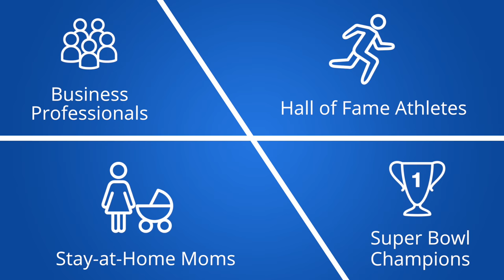VASAYO Business Opportunity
Vasayo Business Opportunity with the top team in Vasayo! Master Mentor Network and MillionaireMakers.Biz have created the premeir Vasayo Business Opportunity system and training to insure your success. Dont join just a Company, become part of a Millionaire mentored Movement!